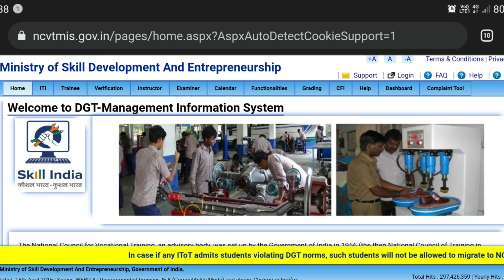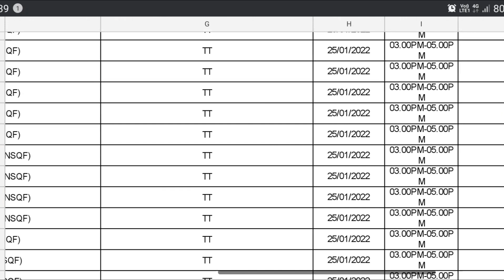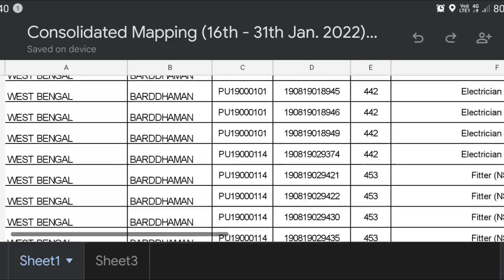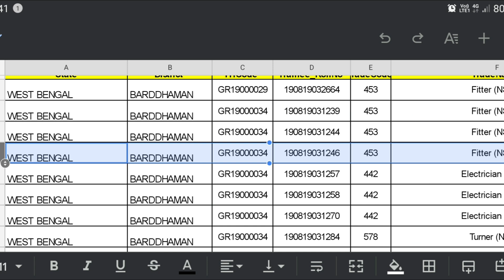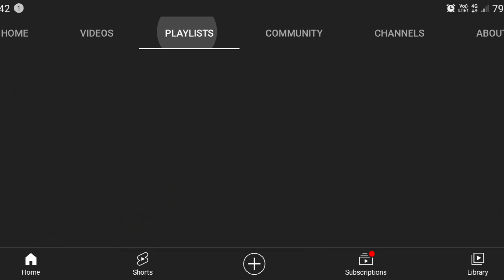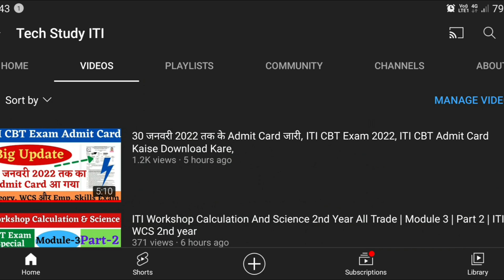ITI CBT Exam List 2022, 16-31Jan 2022 Exam List, ITI CBT Admit Card Download, ITI CBT Exam 2022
ITI 2nd Year cbt exam 2021.